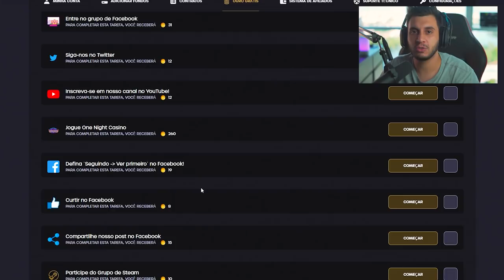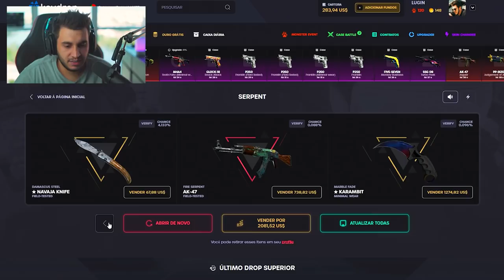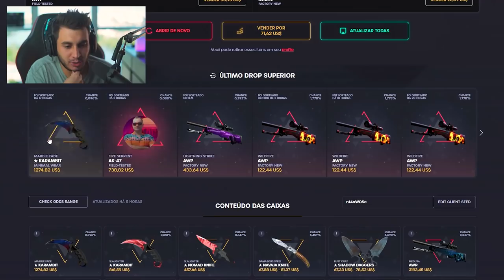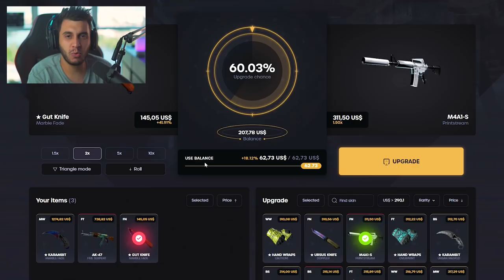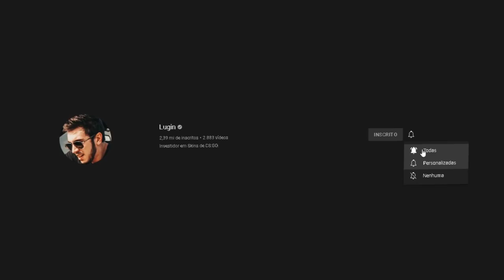Eu Abri 15 Caixas de R$327 e Ganhei Isso!